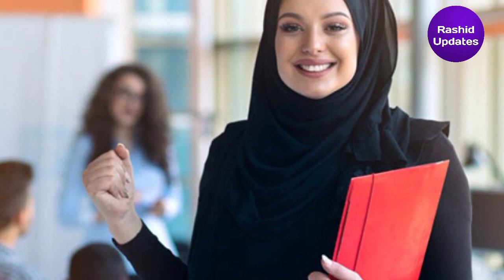Saudi Arabia Women to Join Miss Universe for the first time | Miss Universe 2024 | Al-Qahtani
Saudi Arabia Women to Join Miss Universe for the first time | Miss Universe 2024
Saudi Hasina will participate in Miss UnioraFor the first time in history, the American multinational organization 'Miss Universe', which chose the most beautiful woman in the world, will participate in the competition. According to the report of Khaleej Times, 27-year-old model Rumi Al-Qahtani is going to make history by representing Saudi Arabia in the annual beauty pageant 'Miss Universe 2025' held in Mexico for the first time. Rumi Al-Qahtani confirmed the news by expressing his happiness on his social media platform Instagram. While sharing photos with the flag of Saudi Arabia, she wrote on Instagram that "I am proud to participate in the Miss Universe 2024 pageant. For the first time, a model will represent Saudi Arabia in Miss Universe."
Saudi Arabia Govt
Saudi Prince Muhammad Bin Salman
Saudi Govt
Saudi Arabia Miss Universe 2024